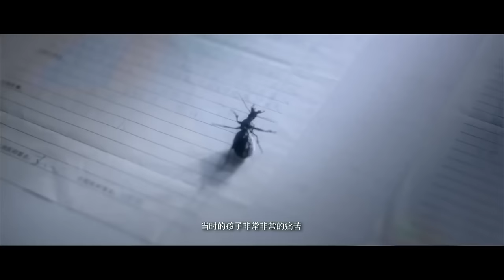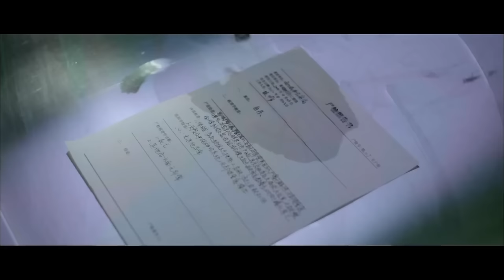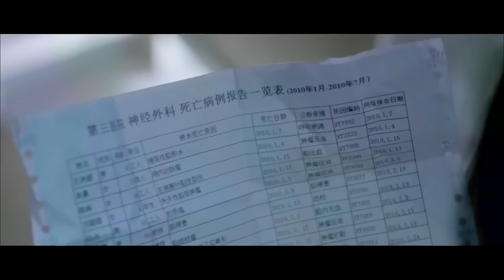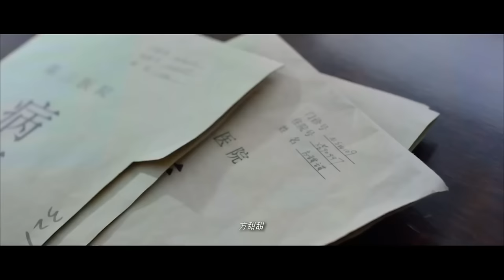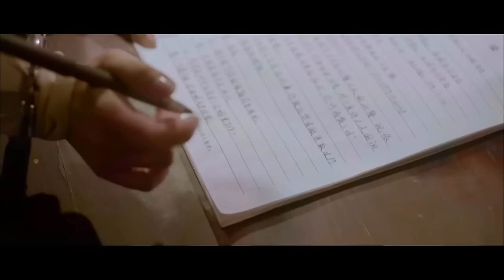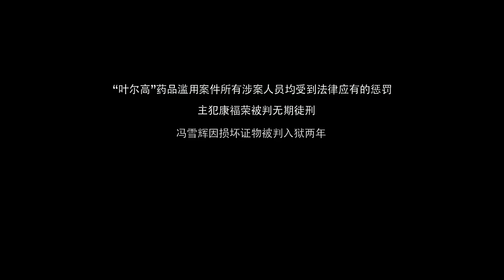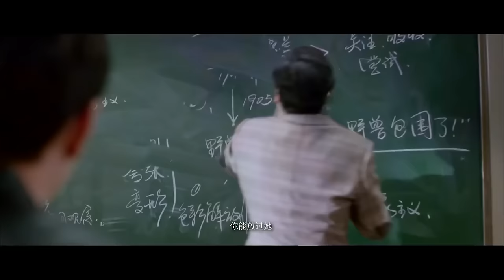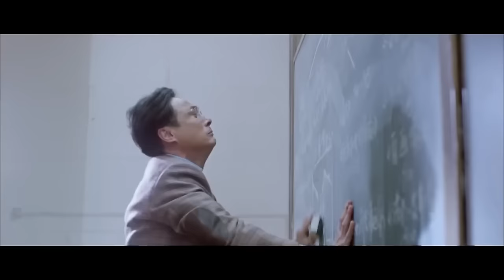【ENG】Sentence Me Guilty | Suspense Movie | Francis Ng | China Movie Channel ENGLISH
【Chinese Name】判我有罪
【Starring】李昕芸 Li Xinyun / 吴镇宇 Francis Ng / 田小洁 Tian Xiaojie
【Synopsis】The glamorous and melancholy female doctor Feng Xuehui has a fatal attraction to men, but her husband Fang Wennan treats them coldly and violently. There seems to be a deep secret between the two. They are both enemies and accomplices. Suddenly, a tragic homicide occurred in the hospital, which led to a shady scene surrounding money and desire, as if the whirlpool was destined to change everyone...